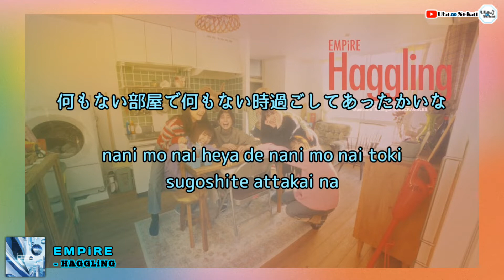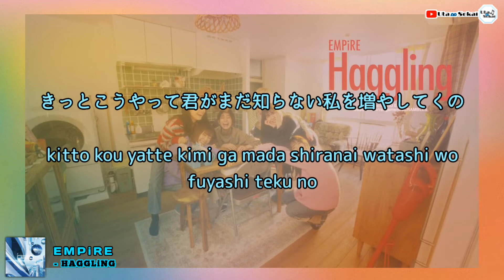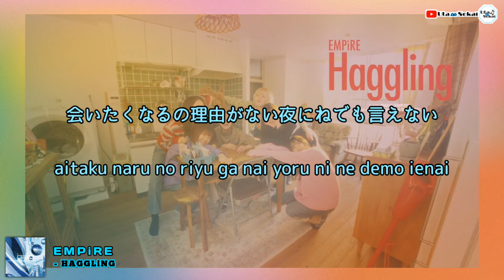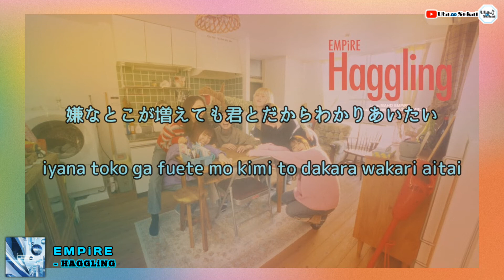EMPiRE - HAGGLiNG (WACK) 歌詞 / Lirik lagu / song lyrics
song title : HAGGLiNG
singer : EMPiRE
edited by : Uta No Sekai

Director : Elizabeth Miyaji
Director of Photographer : Toshiyuki Oshima